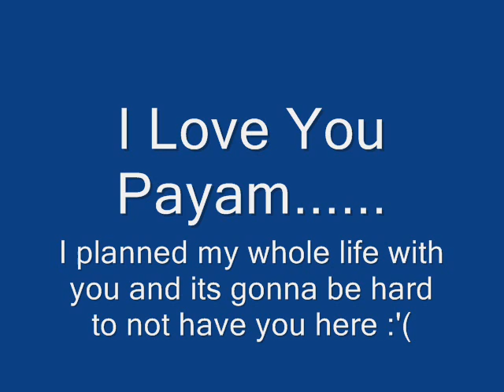In Loving Memory of Payam Heydari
i love you bro...

Payam died Monday night to the viciousness of an automobile accident...May God be with you bro.

7/25/89 - 2/4/08